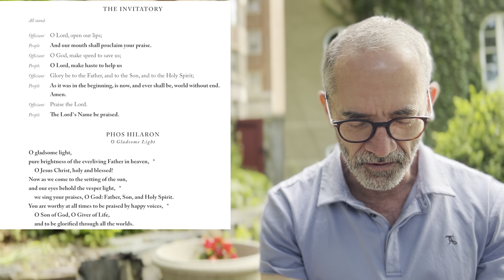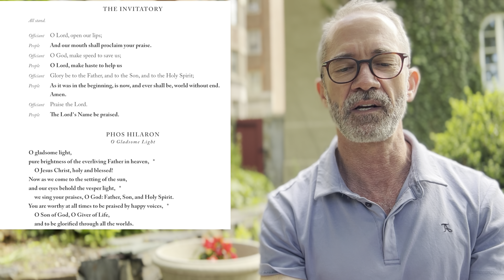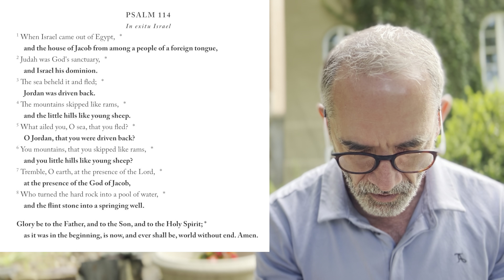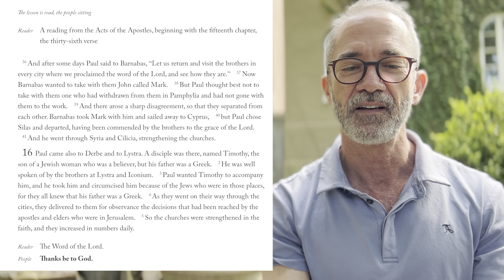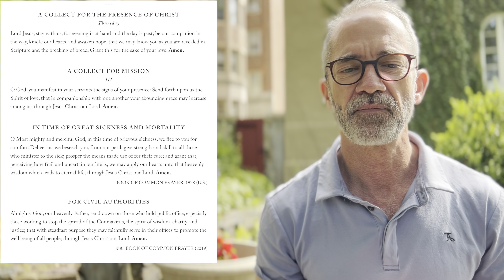Evening Prayer for Thursday June 16th